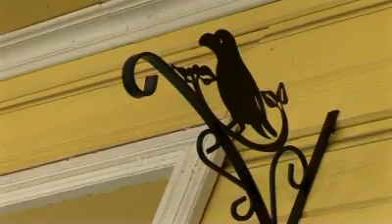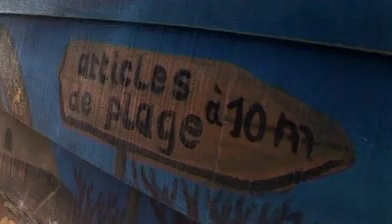L'île de la Réunion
La Réunion offre une incroyable diversité de paysages, végétation luxuriante baignée de chaleur tropicale, paysage minéral vivifié par l'air des montagnes, ou plages paradisiaques... Ses charmes naturels ne laisseront personne indifférent...